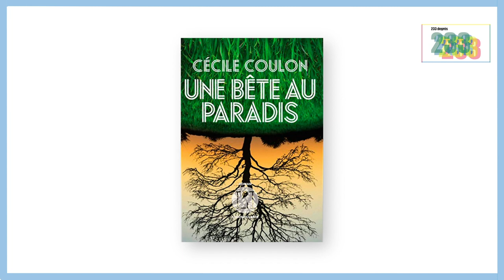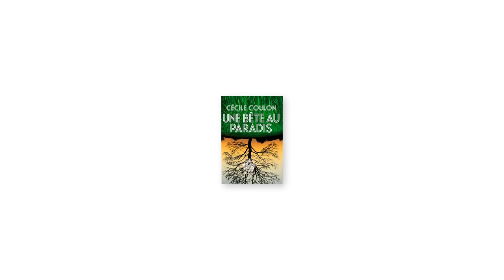"Une bête au paradis" de Cécile Coulon (L'Iconoclaste) : lecture par l'auteur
Pour 233 Degrés, l'auteur lit les premières pages de son nouveau roman, à paraître ce 21 août 2019.